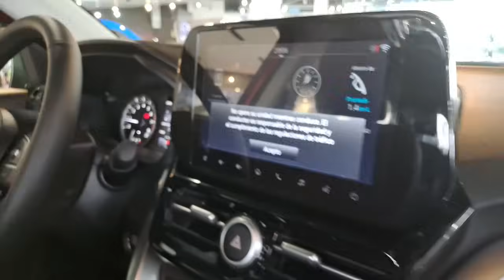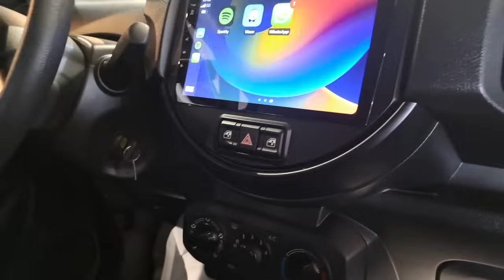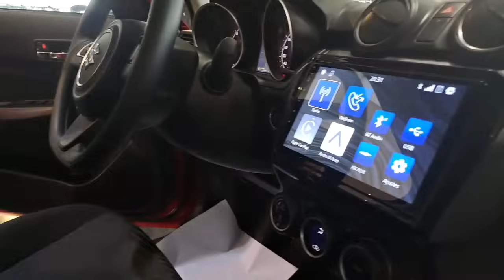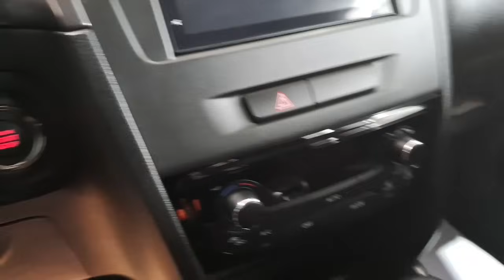DERCO CENTER GACSA SUZUKI VS RENUALT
Acompáñanos en este recorrido para conocer más acerca de los modelos de Suzuki y Renault
¡Aceptamos tu auto en parte de pago! 🚗